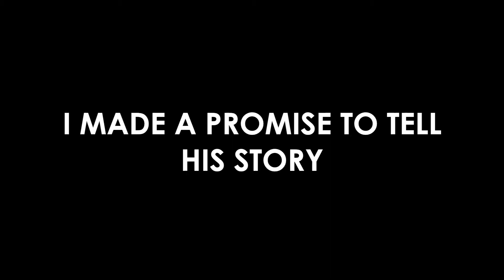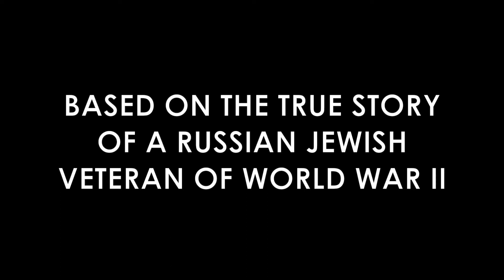MARX: A Tale Of Neglect Official Trailer (2017)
Onrie Kompan always knew his grandfather, Marx Melnik (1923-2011) to be a man of high intellect who was respected and loved by everyone. He led an incredible yet very difficult life. Now as Marx's final days approach, Onrie must embark on the difficult task of unraveling his grandfather's dark past before his story is lost forever.

MARX is the epic and inspiring story of a Russian Jewish man, born during the rise of the Soviet Union, thrust into war against Nazi Germany and persecuted by his own government. A man who miraculously survived events that claimed the lives of millions.